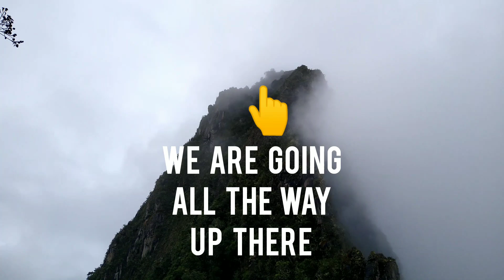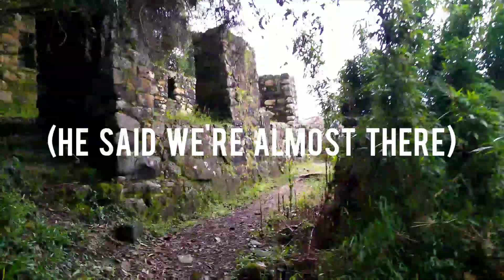Hiking Huayna Picchu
Hiking - and getting lost @ - Peru's Huayna Picchu